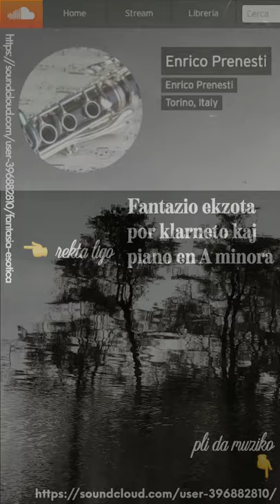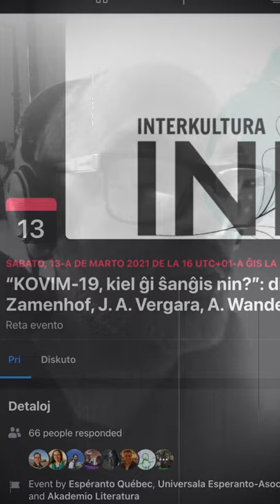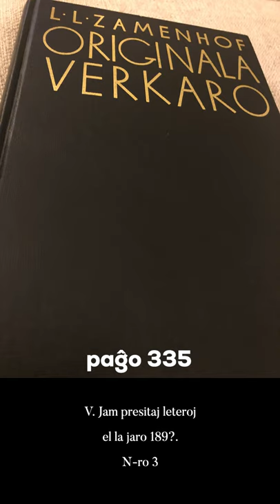Zamenhofa Medito 294 + Antaŭmedito 144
Ankoraŭ pri revo kaj espordirektoj.